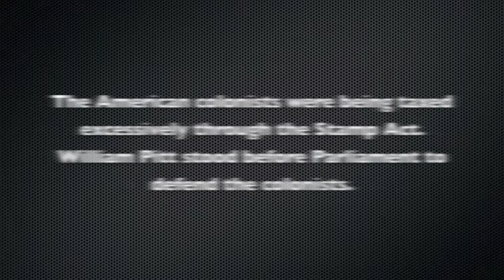Pitt's Spech to Parliament Documentary 2012